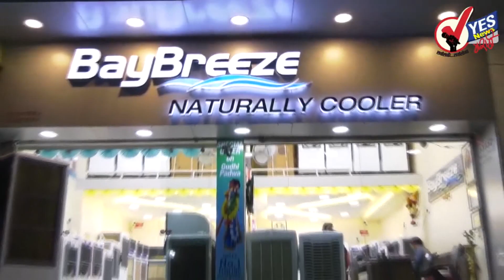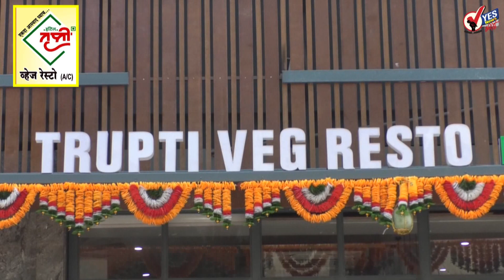TOP 20 | महाराष्ट्रात कोरोनाबाधितांचा आकडा ९ हजारांवर; ४०० मृत्यू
- देशातील कोरोनाग्रस्तांचा आकडा ३० हजारांवर; ९३७ जणांचा मृत्यू
- जगभरात 31 लाख 36 हजार कोरोनाबाधित, मृत्यूंचा आकडा 2 लाख 17 हजारांवर
- देशातील ३१ हजार कोरोनाग्रस्तांपैकी केवळ ८० जणांना व्हेंटिलेटर्सची गरज
- प्लाझ्मा थेरपी कोरोना रुग्णांसाठी धोकादायकही ठरु शकते : केंद्रीय आरोग्य मंत्रालय
- कोटामध्ये अडकलेले महाराष्ट्रातील विद्यार्थी परतणार, 92 एसटी बस धुळ्यातून रवाना
- मुख्यमंत्र्यांना विधान परिषद सदस्यत्वासाठी : आघाडीच्या नेत्यांनी घेतली राज्यपालांची भेट
- राज्याचे माजी मुख्यमंत्री अब्दुल रेहमान यांचे पुत्र नाविद अंतुले यांचं निधन
- सोलापूर | कोरोनाचा सहावा बळी, रेल्वे स्टेशन, सिद्धेश्वर पेठ परिसरात दोन रुग्ण आढळले
- सोलापूर जिल्हा कोरोनामुक्त करण्यासाठी आम्ही सक्षम - अधिष्ठाता डॉ. संजीव ठाकूर
- तब्येत बिघडल्याने प्रसिद्ध अभिनेता इरफान खान आयसीयूत
- मुख्यमंत्र्यांनी राजीनामा देऊन बांगड्यांचं दुकान उघडलं पाहिजे : निलेश राणे
- आयटी कंपन्यांच्या कर्मचाऱ्यांना ३१ जुलैपर्यंत वर्क फ्रॉम होम
- टेन्शन वाढतंय; औरंगाबादमध्ये आणखी ११ नवे कोरोनाबाधित सापडले
- 4G सोबत 5G चीही तयारी; दमदार नेटवर्कसाठी नोकिया-एअरटेलचा ७,५०० कोटींचा करार
- सोलापूर : उत्तर सोलापुरातील भोगावमध्ये चोरटयांनी गोदाम फोडून दारूचा साठा लांबविला
कोरोनाबाधितांच्या मृत्यूच्या संख्येत वाढ, भारतात गेल्या २४ तासात ७३ जणांचा मृत्यू
उत्तर प्रदेशची चिंता नको, महाराष्ट्र सांभाळा ! योगी आदित्यनाथांनी संजय राऊतांना सुनावलं
CRPF अधिकाऱ्याची कोरोना व्हायरसशी झुंज अपयशी, निमलष्करी दलातील पहिला मृत्यू
कोरोनाचा परिणाम : १२ हजार नोकऱ्या जाणार, ब्रिटिश एअरवेजचे स्पष्ट संकेत